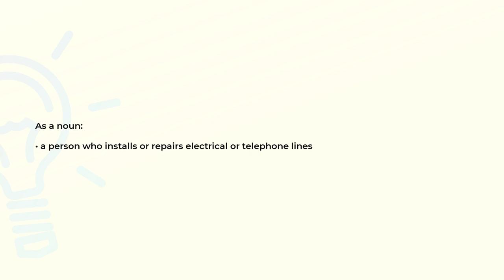What is the meaning of the word ELECTRICIAN?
Definition and spelling of the word ELECTRICIAN.

(00:00) Intro
(00:08) As a noun
(00:17) Spelling

As a noun (00:08):
• a person who installs or repairs electrical or telephone lines